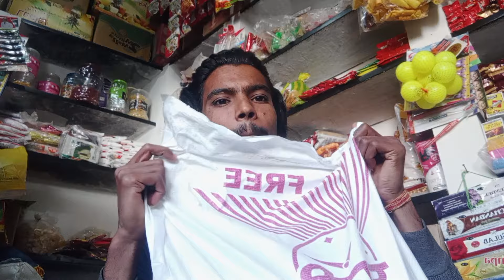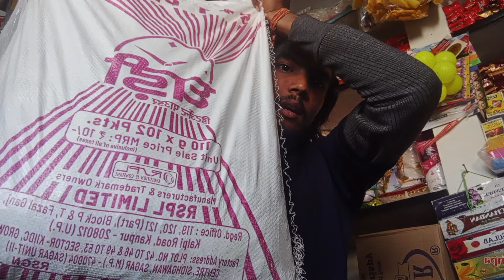kirana dukan Rs.10 रूपये का surf Excel की बोरी का होल सेल रेट#kiranadukan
आज की इस वीडियो में हम जानेंगे surf excel बोरी 10 वाली